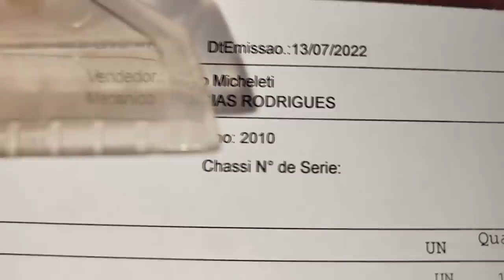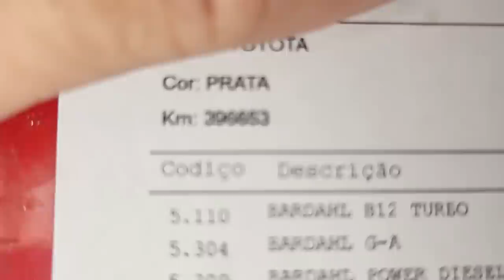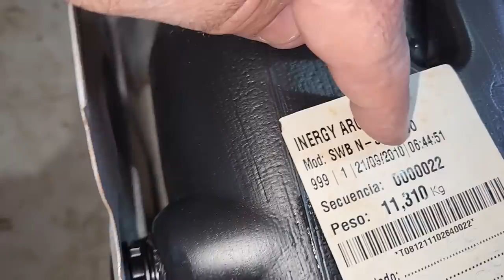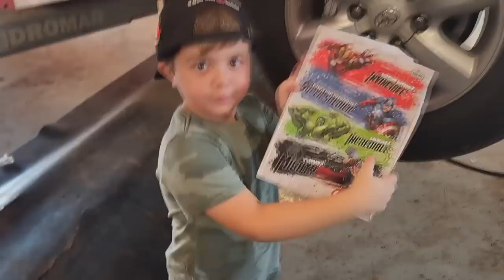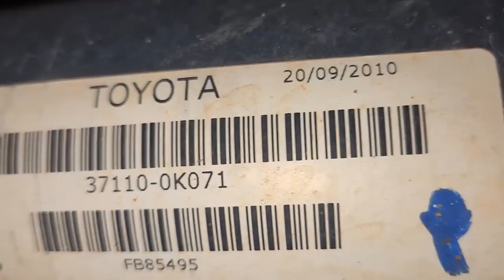EP. 841// Toyota SW4 2010 ORIGINALÍSSIMA com 175 MIL KM Revisão Pós Compra Protocolo Águia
SW4 2010 com apenas 175 mil km absolutamente original, realizando Revisão Pós Compra dentro do Protocolo Águia!

"embreagem s10"
"melhor mecânica"
"mecânica chevrolet"
"melhor marca óleo s10 5w30"
"como balancear"
"review s10"
"sw4 s10"
"militec funciona"
"serviços toyota"
"oficina toyota"
"o que é hilux garbosa"
"mecânica toyota"
"manutenção toyota"
"restauração hilux"
"hilux antiga"
"diesel 4x4"
"como montar motor diesel"
"diesel 4x4"
"embreagem s10"
"melhor mecânica"